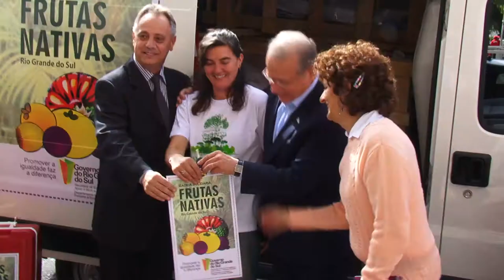Governo do Estado doa equipamentos para Cadeia Solidária de Frutas Nativas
Para fortalecer e equipar a cadeira produtiva das frutas nativas no Rio Grande do Sul, o governador Tarso Genro entregou aos pequenos produtores que integram esse segmento 44 caixas térmicas de 52 litros, duas picoleteiras e um furgão para a Cooperativa Encontro dos Sabores, de Passo Fundo, responsável pela distribuição dos produtos nos cinco polos de produção que compõem a atividade do Estado. A ação do governo gaúcho beneficia 4 mil famílias. O evento ocorreu nesta terça-feira (15), no Palácio Piratini.